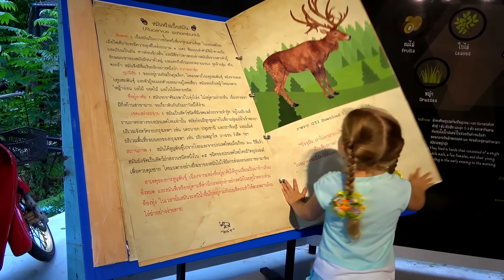Диана и Рома едут в зоопарк и кормят животных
Диана и Рома на детских мотоциклах едут в зоопарк. Дети видят много необычных и интересных животных и кормят их. Увлекательное видео для детей.